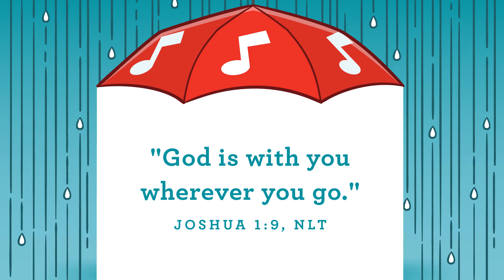Singing In The Rain Week - #3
Story Focus: God hears me and can give me what
I need. Week three, we get to watch the journey of another mother as she learns first hand that God’s got
it. She had reached the point of giving up when God stepped in and showed that He heard her son’s cries and could give them what they needed.